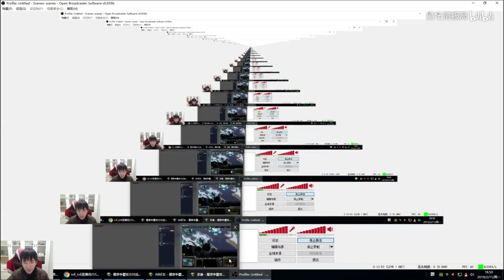震惊！小王王Infi竟遭天梯路人“空城计”，魔兽世界冠军智商碾压？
❤ 游戏研究室 ❤